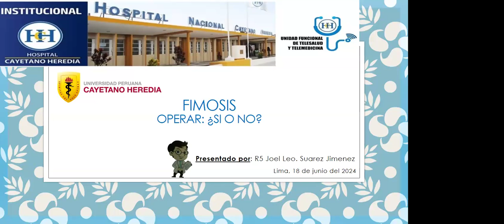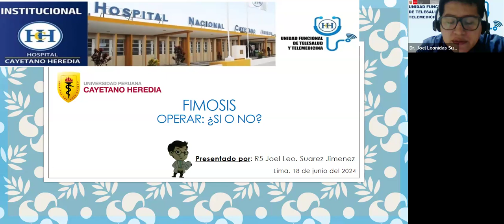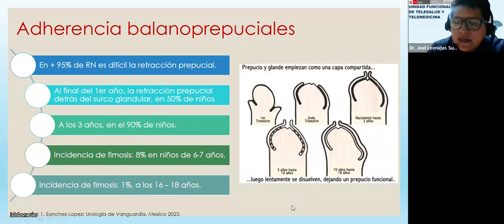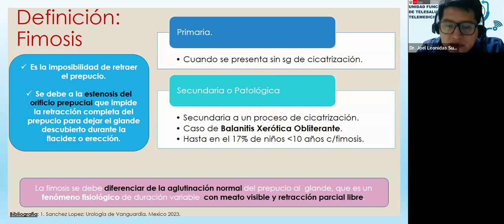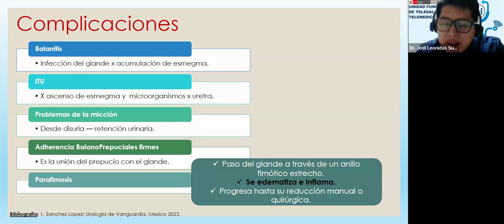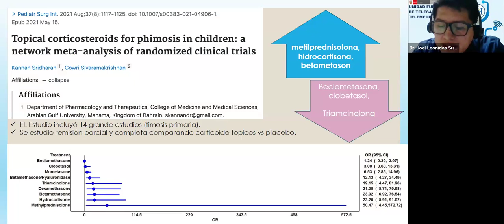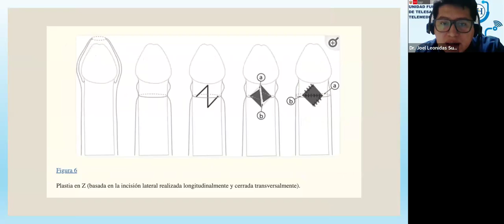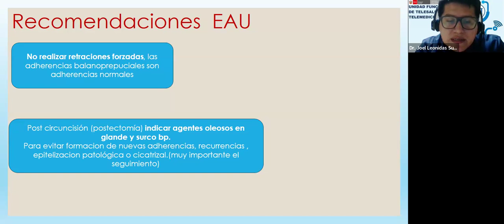¿Fimosis, operar si o no?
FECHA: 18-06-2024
PONENTE: Dr. Joel Leonidas Suarez Jimenez
Médico residente de la especialiad de Cirugía Pediátrica